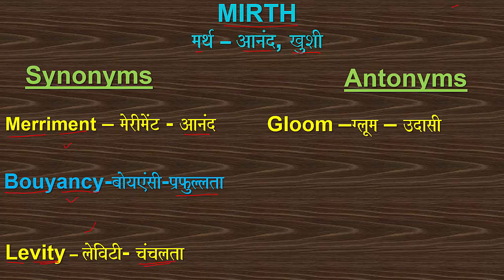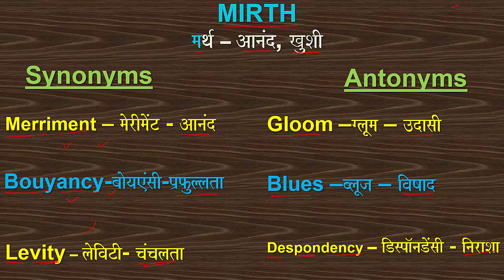MIRTH WORD_OF_THE_DAY VOCABULARY SYNONYM ANTONYM Merriment Blues Despondency Gloom Levity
Word of the day: MIRTH